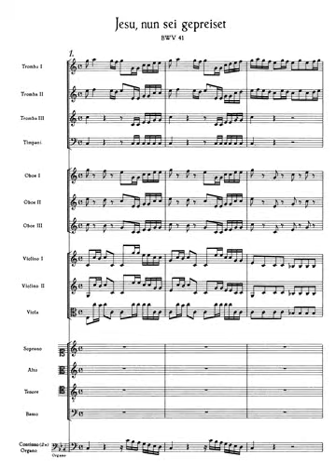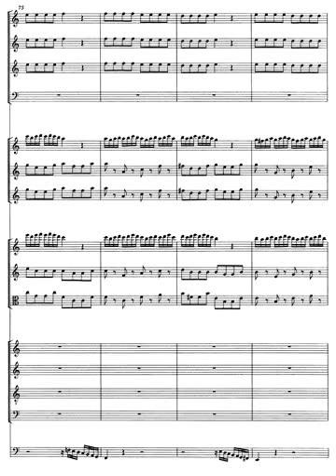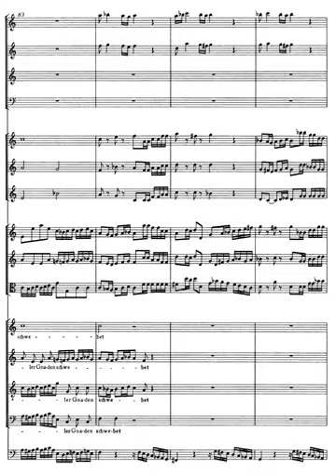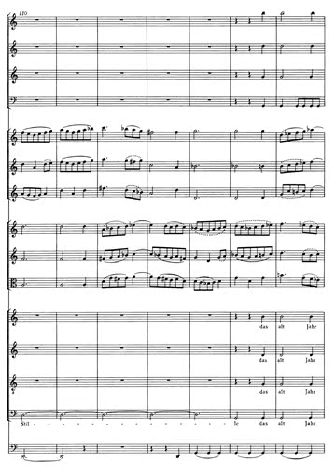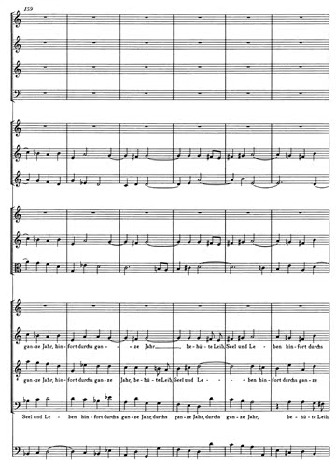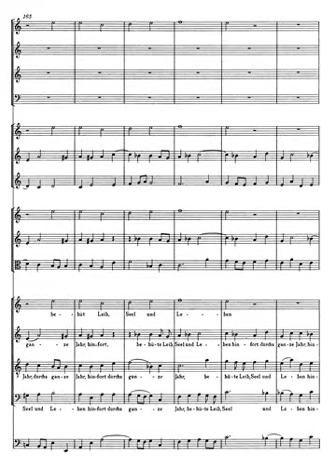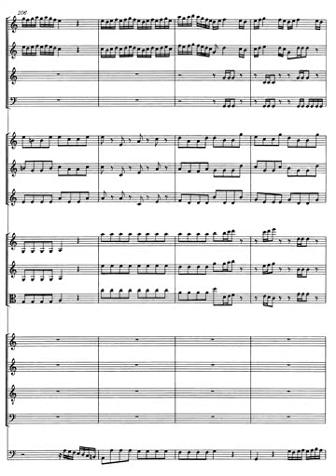J. S. Bach. Cantata nº 41 BWV 41 I - Coro